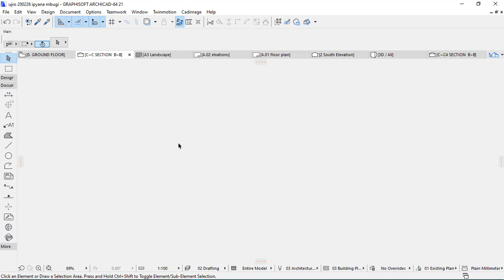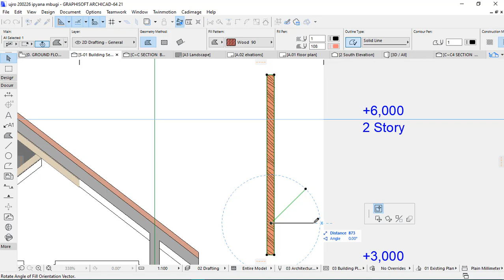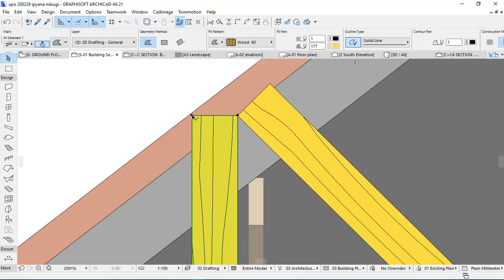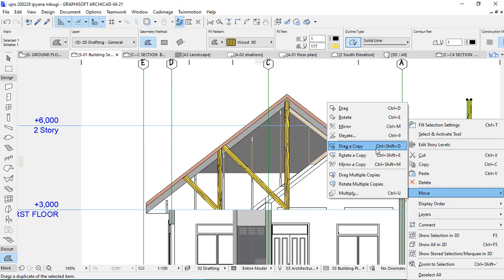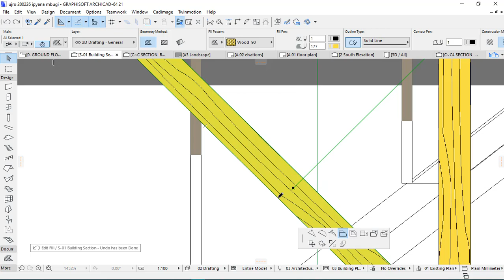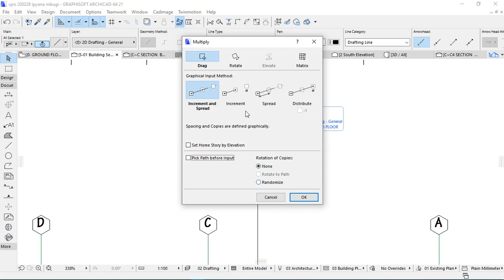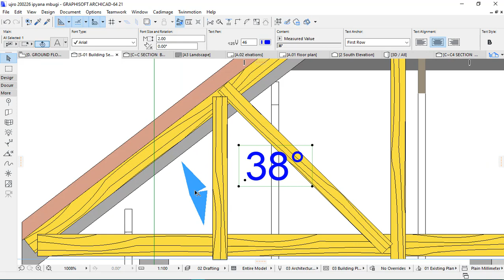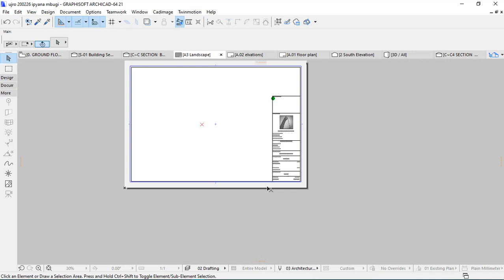archicad 21 section swahili version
in case you wish to buy some drawings for your new home visit heximichoro.wordpress.com

karibu heximichoro.wordpress.com kujipatia ramani za nyumba karibu sana